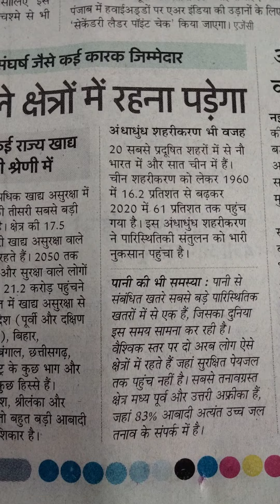2.8 अरब लोगो को पारिस्थितिकी क्षेत्र के खतरे में रहना पड़ेगा #..